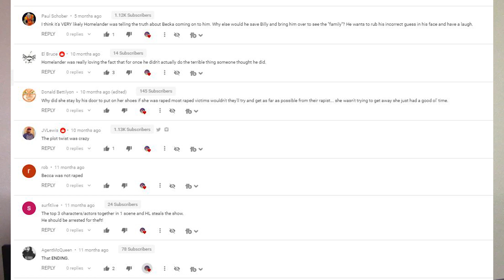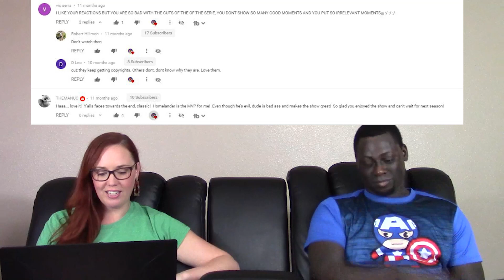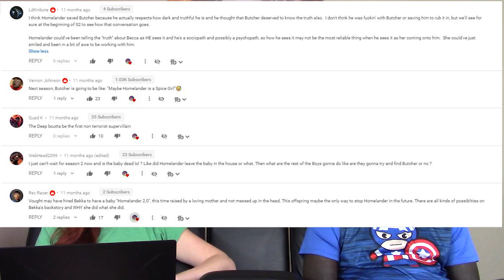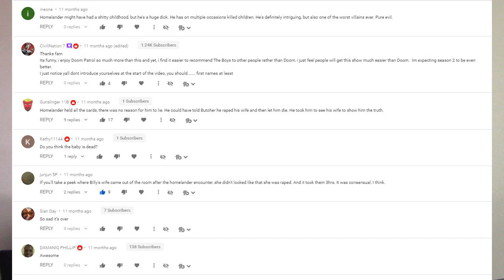The Boys 2x1 The Big Ride YT REACTION (FULL & Early reactions on Patreon)